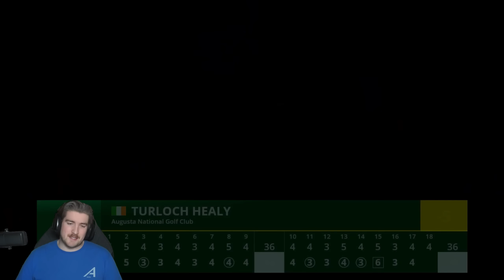SPIETH DISASTER AT THE MASTERS - EA Sports PGA Tour Career Mode - Part 23 | PS5 Gameplay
We play alongside the one and only Jordan Spieth around Augusta National in The Masters Round 2!

2nd Channel: @thehound55